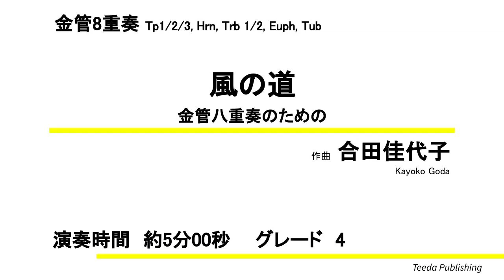【金管8重奏】風の道 金管八重奏のための（合田佳代子）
‹作曲者による初演時のプログラムノートより›
占星術によれば、昨年2020年12月22日（冬至）より｢風の時代｣になりました。それまで約240年余り続いた「地の時代」に別れを告げ、新しい社会の転換期に入りました。今回作曲しました「風の道」を作曲していた時期が、丁度この大きな転換期の境目だったため、新しい風の時代へ向けてとの想いにより、「風の道」を曲題にしました。
２つの部分に分かれており、前半部分は教会旋法の素朴な旋律より始まり、風の波のような装飾に彩られ音が重なっていきます。後半部分は古典的なフーガになっています。この曲が新しい時代でも受け入れられるようになることを願っています。

タイトル：風の道 金管八重奏のための
作　曲：合田佳代子
演奏時間：約5分00秒
グレード：4
レーベル：ティーダ出版

楽器編成
Trumpet 1,2,3
Horn
Trombone 1,2
Euphonium
Tuba